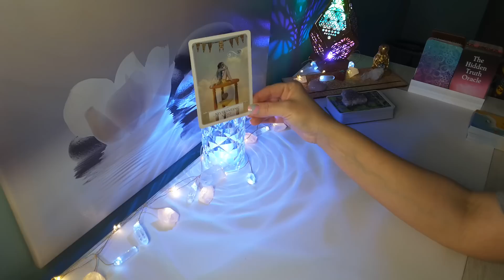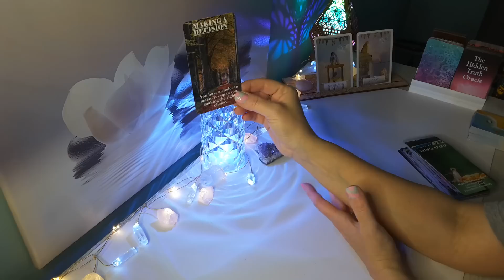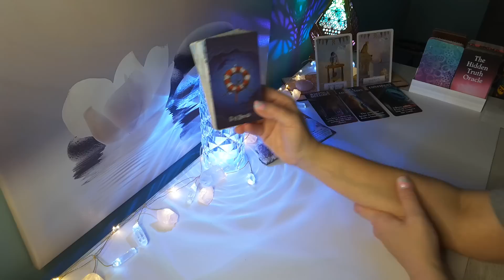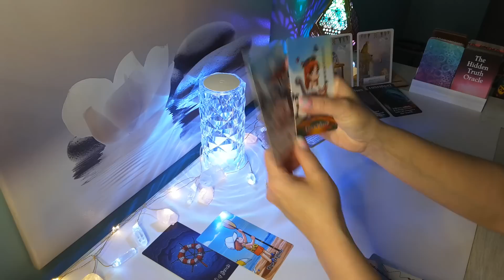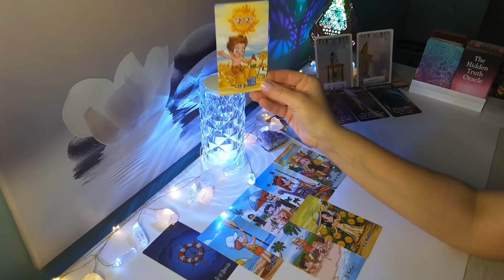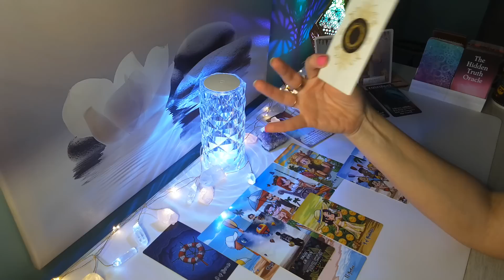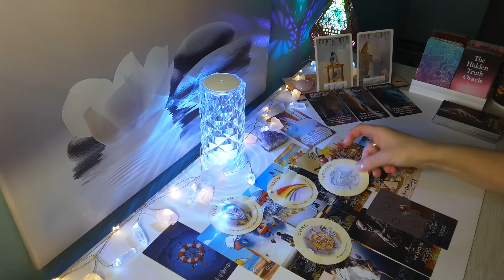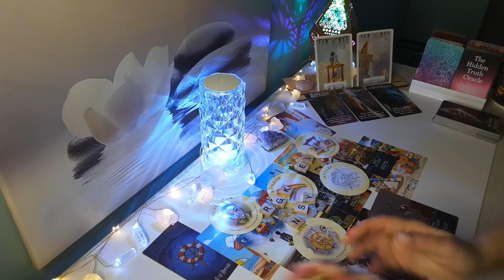LEO♌️🔮*CURRENT SITUATION* The one U want, Leo, wants U just as much; Here comes the communication..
Hi Leo, this is Sam, here is a Current Situation Reading 2023! Leo Sun, Moon, Rising & Venus signs.

-LEO Year Ahead 2023 Reading